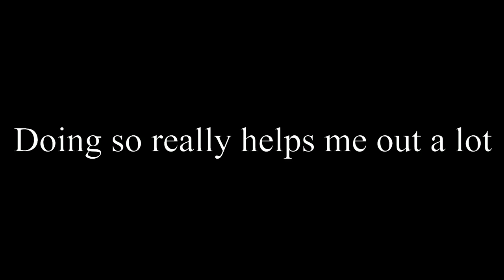GRAND ILLUSsSIONSsS - Deltarune Chapter (Fan track) 3 UST